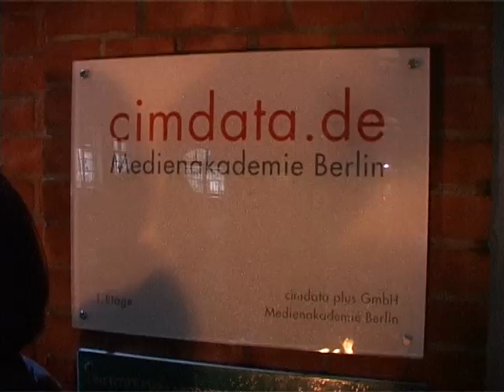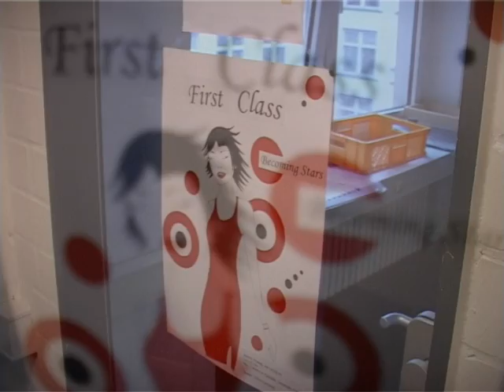Cimdata, becoming Stars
Reportage zum Willkommensparty der neuen Akademiker/ Studenten.
Kamera, Schnitt und Post.